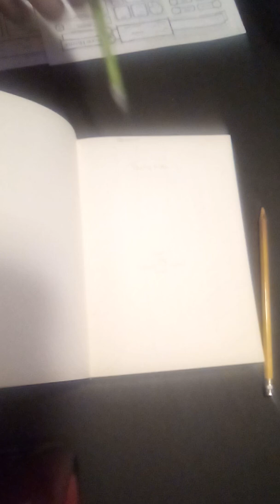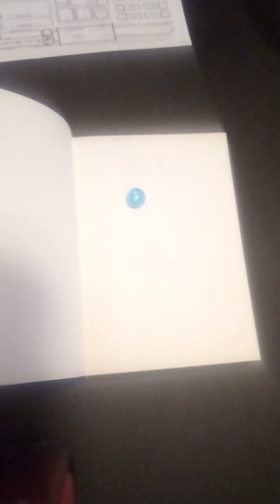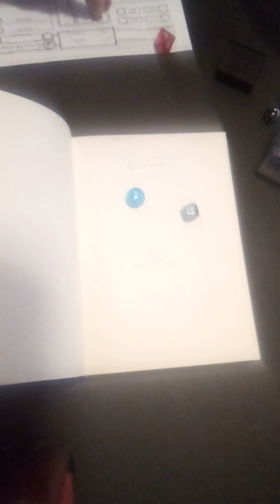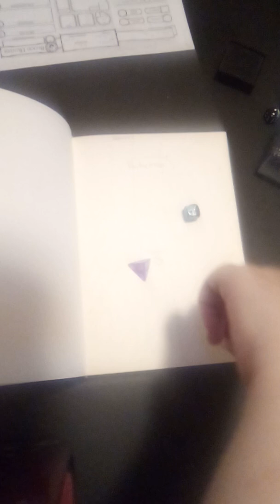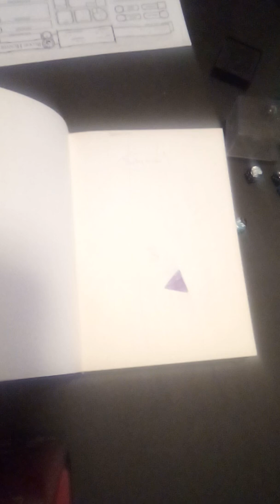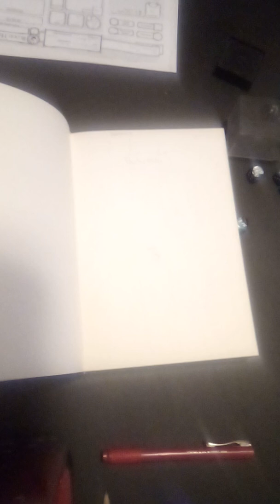Adventures in Egleria: quest 1 part 2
Oops stupid phone stuff.